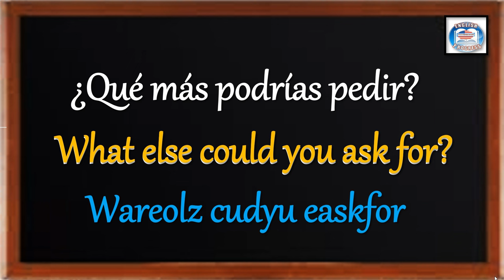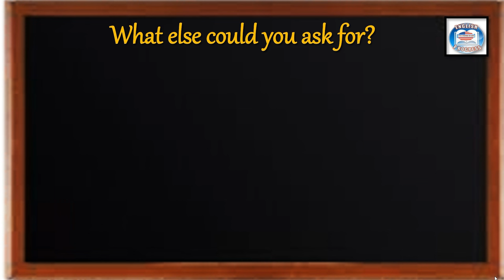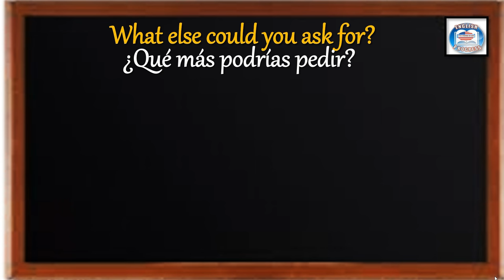👉242 ¿CÓMO SE DICE EN INGLÉS? ¿QUÉ MÁS PODRÍAS PEDIR?